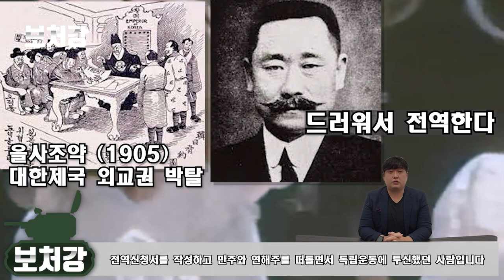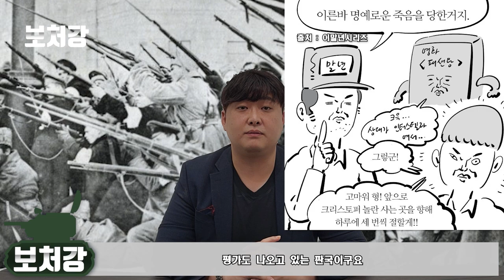독립군이 독립군을 토벌하다, 자유시참변 - [연해주 독립운동사 시리즈 7편]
영상 출처

향문천 – 글과 울림의 샘

번개탄TV

[MukFeel]먹느낌

영화 제독의 연인

Goznuck

Military Archive

Military Archive

차도르

파워튜브